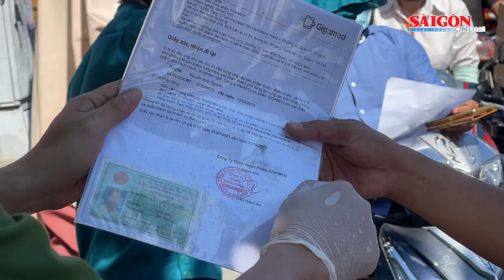Người dân ùn ùn ra đường vào ngày đầu giãn cách xã hội thêm 1 tháng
Sáng 16-8, ghi nhận ngày đầu TPHCM tiếp tục giãn cách theo Chỉ thị 16, nhiều tuyến đường ở TPHCM có đông phương tiện, nhất là những trục đường chính liên quận huyện và cửa ngõ ra vào khu vực trung tâm TPHCM.